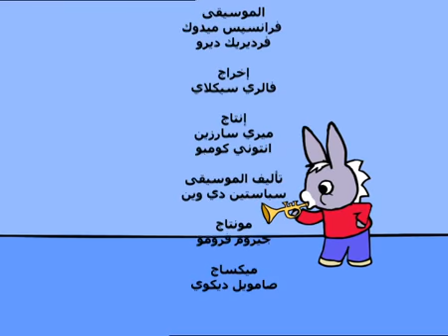Trotro en Arabe 35